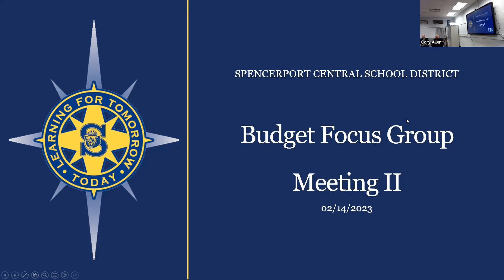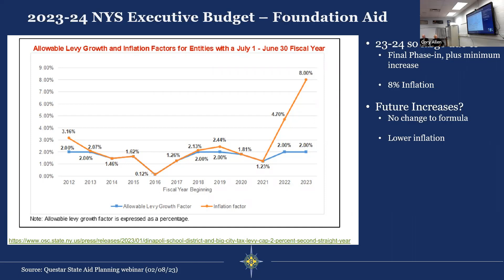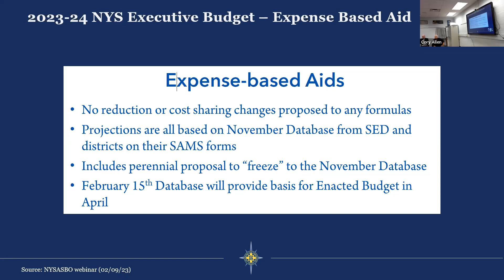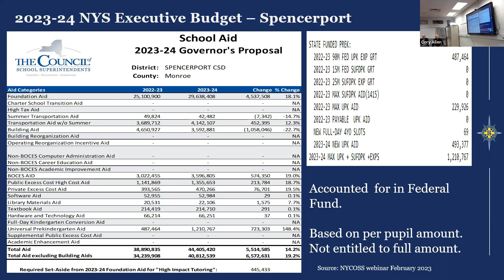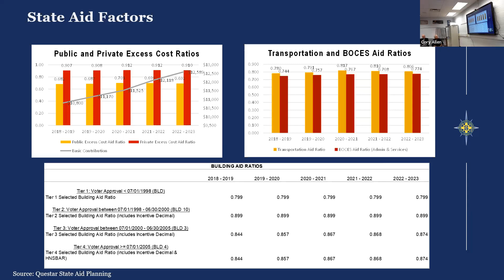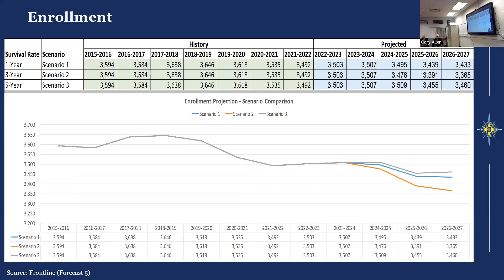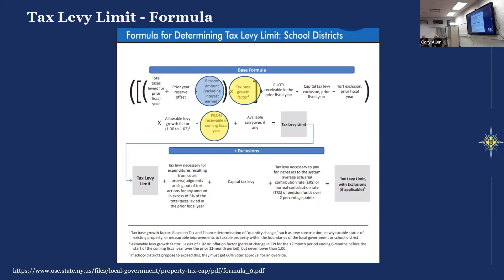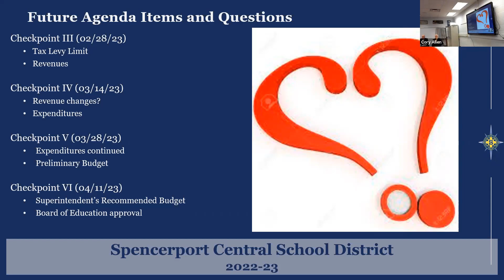Budget Focus Group 2023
Recorded meeting from Feb. 14, 2023